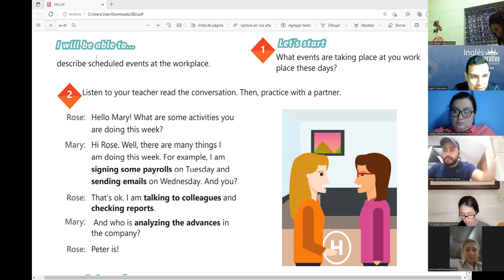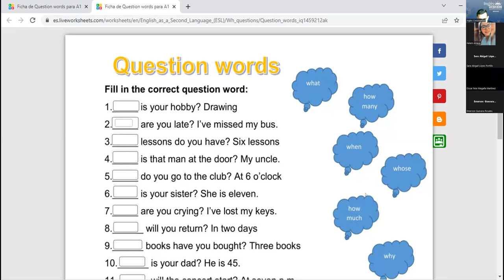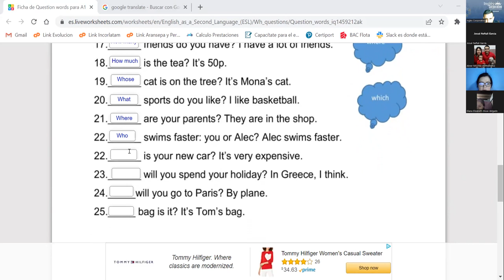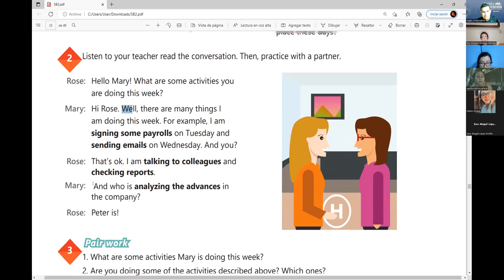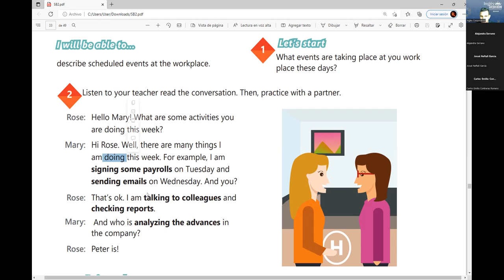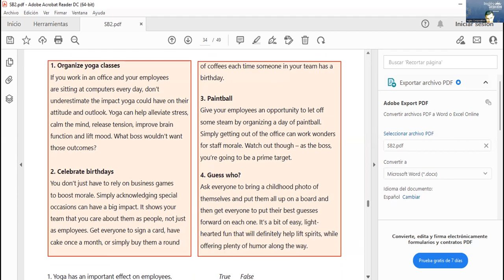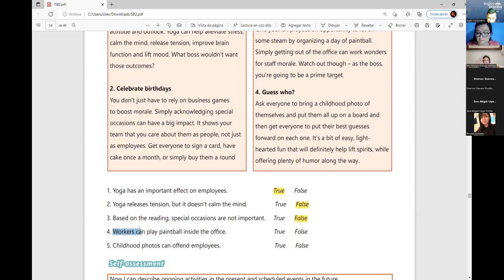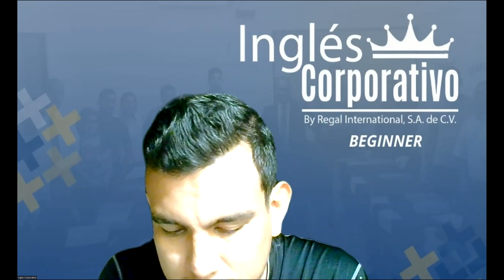Ingles Corporativo-1-07-2022-SIMPLE PRESENT PROGRESSIVE FOR TEMPORARY SITUATIONS